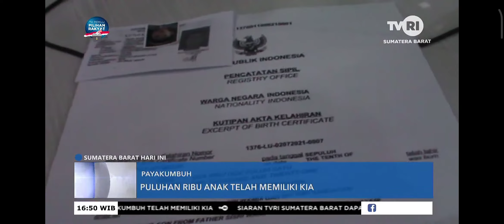Puluhan Ribu Anak do Payakumbuh Telah Miliki KIA